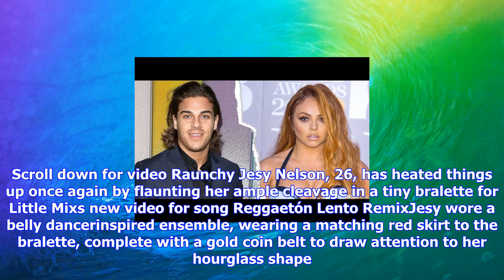Breaking News | Jesy nelson flaunts her ample cleavage in little mix video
Jesy nelson flaunts her ample cleavage in little mix video

Published 1155 EDT, 18 September 2017 Updated 1314 EDT, 18 September 2017 Shes known to put on a siz...